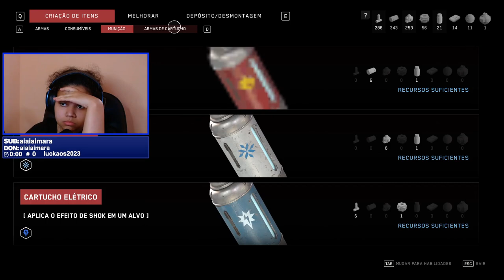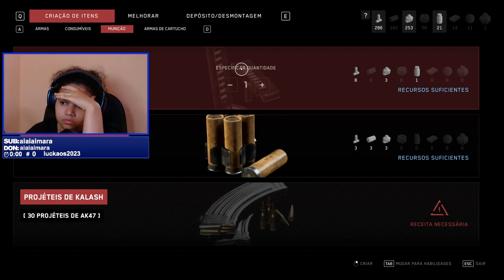ELE FOI UM OPONENTE FORTE! - ATOMIC HEART PARTE 11